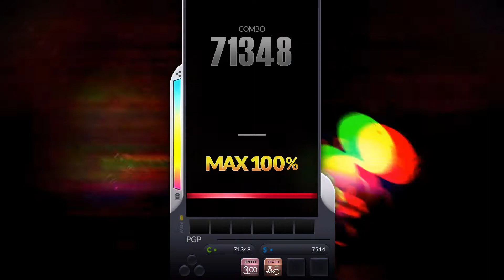[DJMAX Respect] OBLIVION ~Rockin' Night Style~ 6B MX 13 / 디제이맥스 리스펙트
[DJMAX Respect] OBLIVION ~Rockin' Night Style~ 6B MX
Difficulty : 13